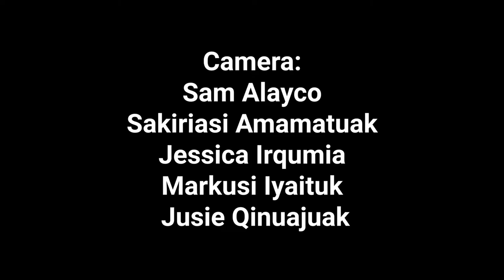Akulivik snowboard club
Tukisiniarvik School (Kativik Ilisarniliriniq)
Akuvilik

Snowboard Club is a short film shot by students from Tukisiniarvik School in Akulivik : Sam Alayco, Sakiriasi Amamatuak, Jessica Irqumia, Markusi Iyaituk and Jusie Qinuajuak. It shows one of the many projects of Camille Larente, a Youth Fusion worker who organized activities around healthy living and leadership in this northern village.

Akulivik Snowboard Club» est un court métrage tourné par des étudiants de l’école Tukisiniarvik à Akulivik : Sam Alayco, Sakiriasi Amamatuak, Jessica Irqumia, Markusi Iyaituk et Jusie Qinuajuak. Ce dernier présente un des nombreux projets de Camille Larente, une employée de Fusion Jeunesse qui a organisé, dans ce village du nord, des activités centrées autour d’un mode de vie saine et du leadership. Merci à Thomas Chamberlain pour l’aide à l’organisation des activités, à tous ceux qui ont fait un don de planches à neige et à notre commanditaire : Régie Régionale de la Santé et des Services Sociaux du Nunavik.

Movie by / Film de
Sam Alayco, Sakiriasi Amamatuak, Jessica Irqumia, Markusi Iyaituk & Jusie Qinuajuak.

Editing / Montage : Marc-Antoine Morin